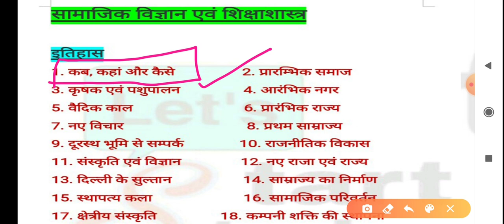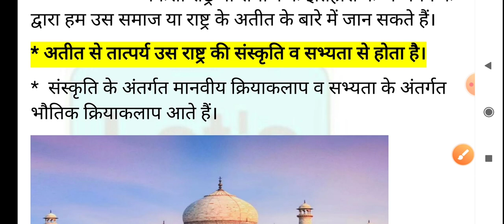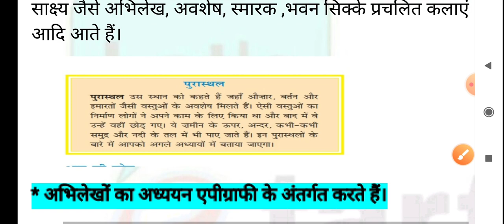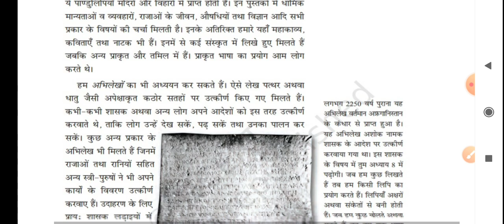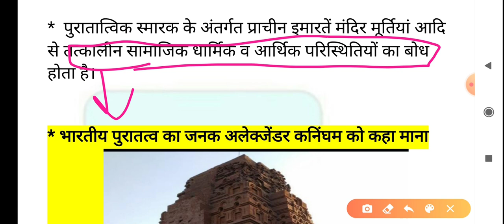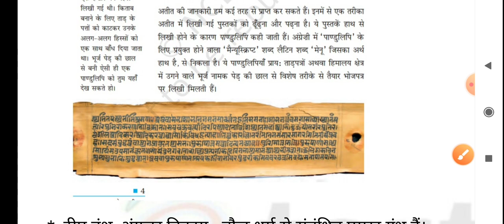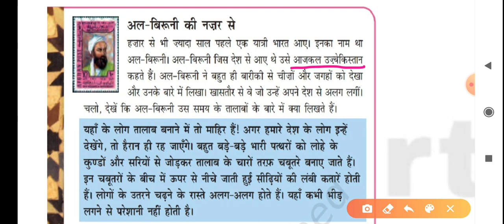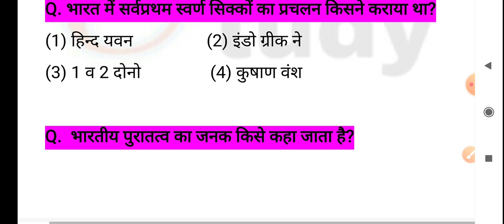sst for ctet|कब कहाँ और कैसे|Chapter:-01|NCERT का निचोड़|Ctet 2020|CTET SST NCERT Notes|SST bypriynka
sst for ctet|कब कहा और कैसे|Chapter:-01|NCERT का निचोड़|Ctet 2020|CTET SST NCERT Notes|SST by priynka

hallo dosto aaj ham is vidio me SST(history) ke chapter:-01 (कब कहा और कैसे) ka adhyn kr rhe hai.